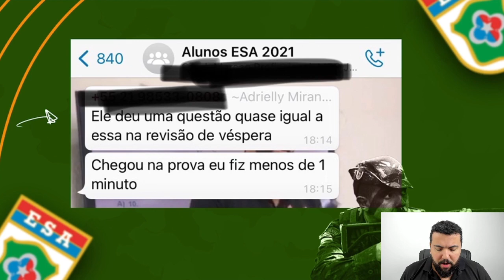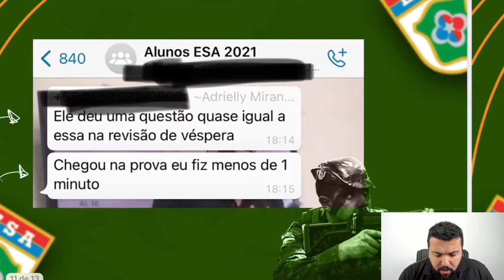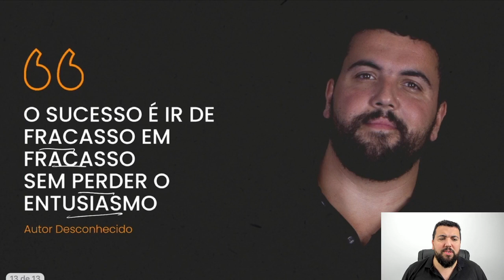O que estudar nessa Reta Final da ESA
Fala , futuro aprovado .  Vou te fazer uma pergunta :

Você quer aprender o que estudar nessa Reta Final da ESA de Forma Rápida e Simples ?

Então você precisa aprender a estudar os principais assuntos que deve estudar nessa reta final. Nesse vídeo , nosso professor, Renato , mostra todos os segredos para "quebrar" a ESA de forma Rápida e Simples, estudando os principais assuntos nessa reta final.

Você terá um passo a passo para aprender os principais assuntos que deve estudar nessa reta final a ESA da Forma Correta.

Agora basta dar o play no vídeo e aprender com o Método MPP  os principais assuntos que deve estudar nessa reta final para ESA.